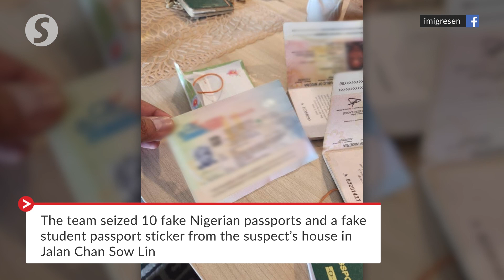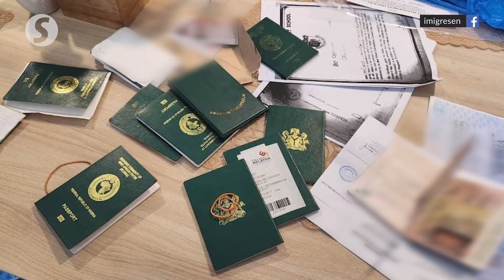Immigration busts syndicate forging documents, arrests two African masterminds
The Immigration Department busted a syndicate involved in forging documents, including passports, and arrested two African masterminds in a special operation around the Klang Valley on Oct 25.